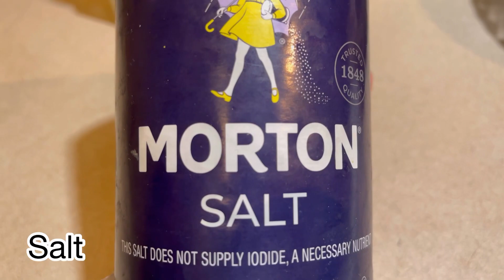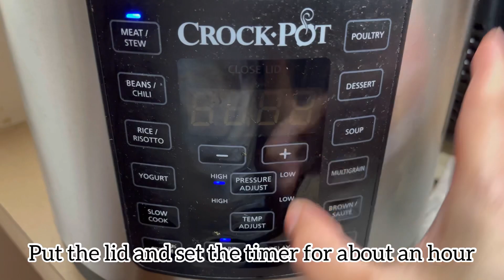Quick and Easy Way to Cook Oxtail Soup with only few Ingredients | Delicious and Healthy Recipe!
In this video, I’m going to share with you the super simple way yet so scrumptious recipe of Oxtails.